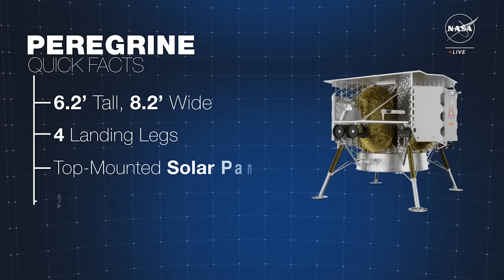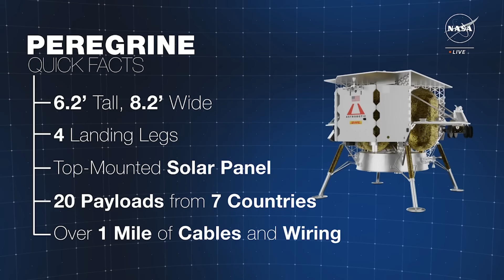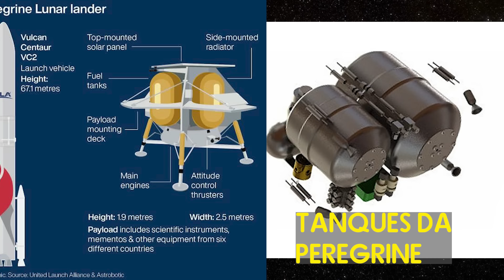PEREGRINE: sobrevive e luta bravamente para chegar a LUA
A PEREGRINE segue sua viagem rumo a Lua, o pouso se tornou apenas um sonho distante e devido ao vazamento de propelente a espaçonave não mais conseguirá alunissar. Apesar disto a sonda segue sua viagem rumo a Lua monitorada atentamente pelos técnicos da Astrobotic, trazemos as novas atualizaçõe e inclusive novas imagens da sonda no espaço.

PREGRINE updatesastrobotics lunarlander nerdaos50 Compre acessórios incríveis de astronomia para smartphones e equipamentos óticos